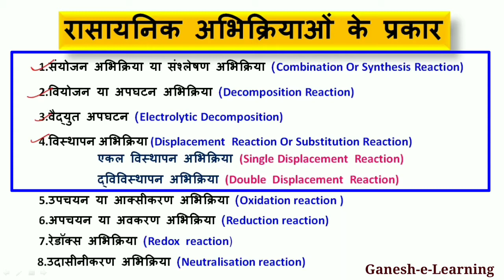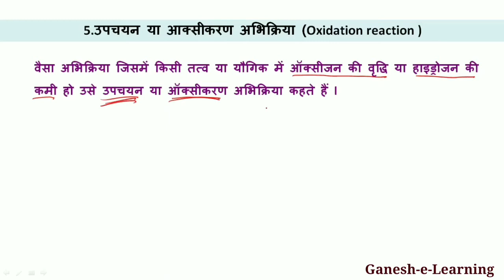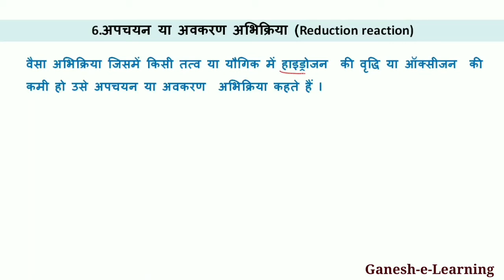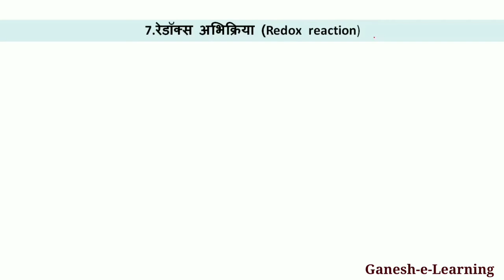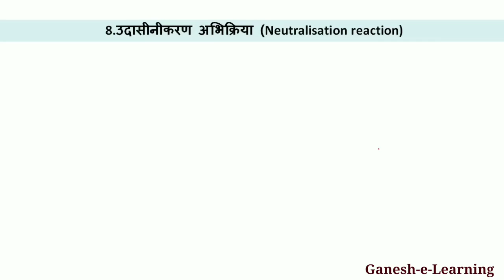Chemical Reaction Class 10 Science || Chemical Reactions And Equation Class 10 Part-2 || In Hindi.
Types Of Chemical Reaction Class 10 In Hindi Chemical Reactions And Equation Class 10

1.What is Oxidation Reaction

2.What is Reduction Reaction

3.What is Redox Reaction

4.What is Neutrilisation Reaction

धन्यवाद |

oxikaran abhikriya kya hai

awakaran abhikriya kya hai

redox abhikriya kya hai

udasinikaran abhikriya kya hai

*The use of these downloaded images are only to explain or illustrate the educational content only. If anyone has any objection then inform me first then take any action.